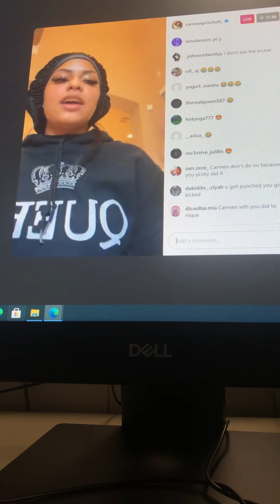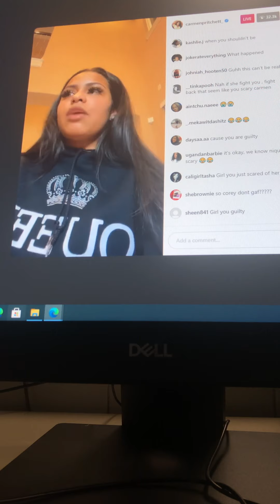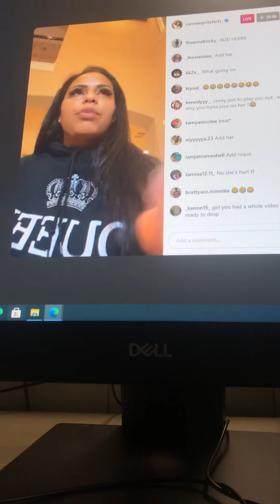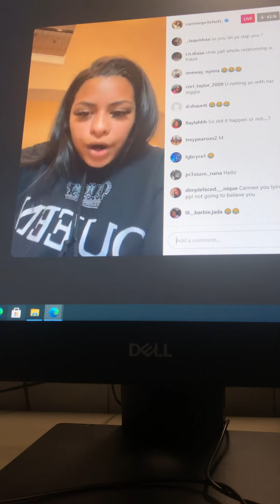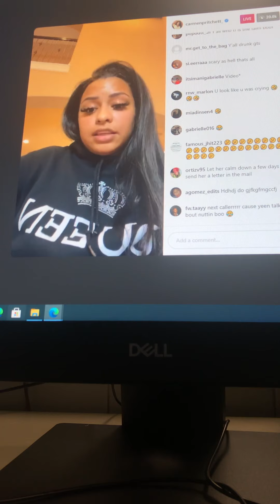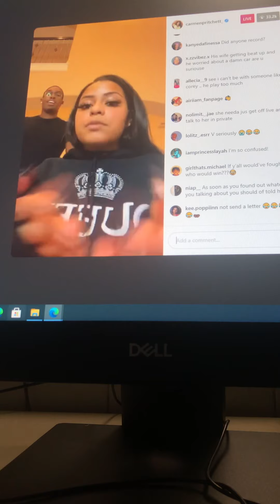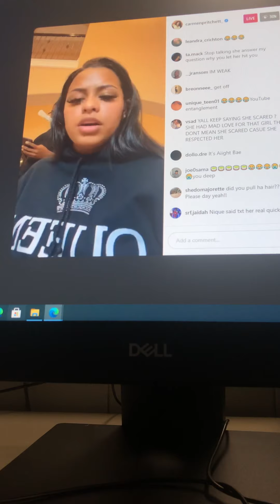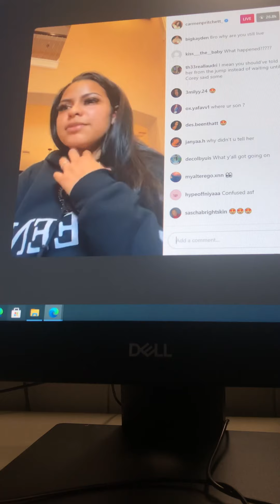(Shot On iPhone) Carmen Pritchett Talk About Nique (Life As Nique) Instagram Live September 21, 2020